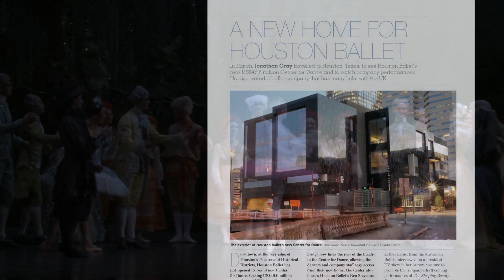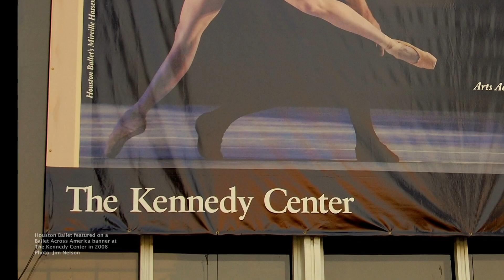1st Year in CFD - James Nelson interview.mp4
Executive Director James Nelson talks about the first year since the opening of the Center for Dance facility and its significance in the Houston arts scene.